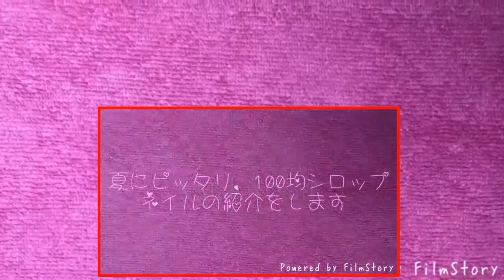[お手軽100均ネイル]夏にピッタリ、シロップネイル